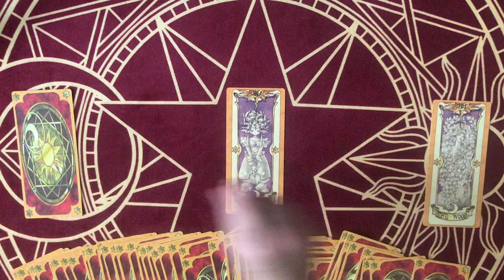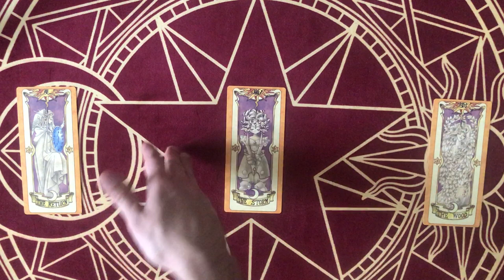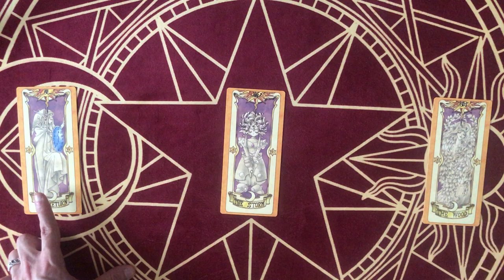☀️ [CLOWSCOPE] Juillet 2019 - LION